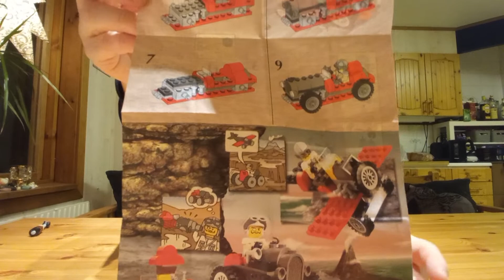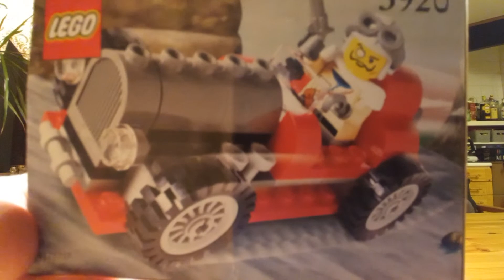Lego 5920 Adventurers - Island Racer - Baron von Barron - Dino Island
Ein kleines Set aus dem Jahr 2000, was will man mehr?

Wie gefällt euch dieses Set?

Schreibt mir doch gerne in die Kommentare was ihr zum Set meint und wenn euch das Video gefallen hat, gerne eine Like und Abo anklicken